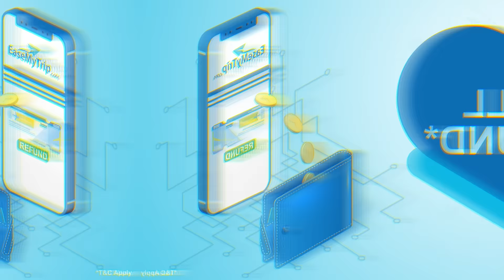From Full Refunds to Huge Discounts, Find the Best Offers with EaseMyTrip! *T&C Apply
Get FULL REFUND for cancellations owing to medical emergencies!